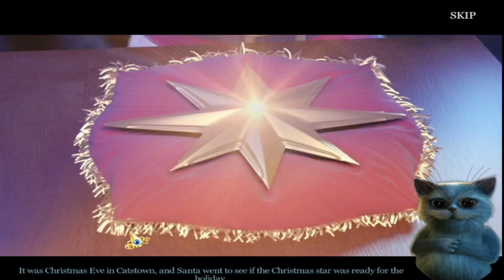Christmas Stories Puss in Boots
Can I save Christmas and Anna who is this mysterious thief who has stolen the magic Christmas Star. Maybe I had to much eggnog maybe I am dreaming but let's go on this adventure together.